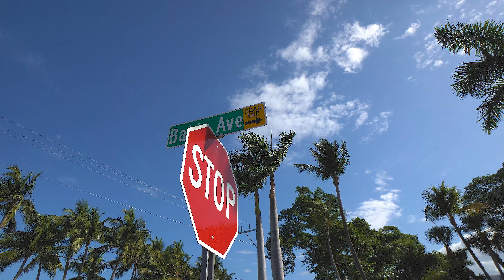5A Port Largo Villas